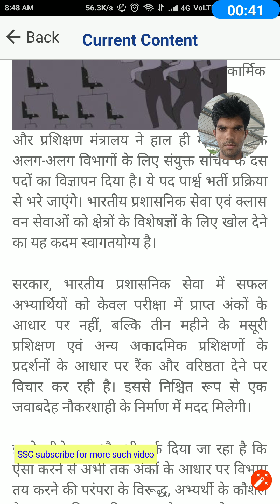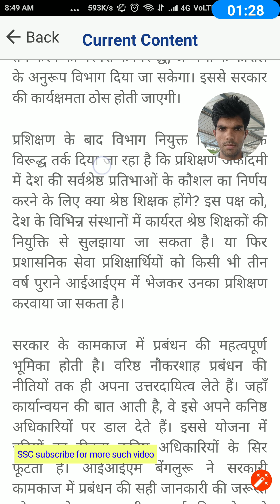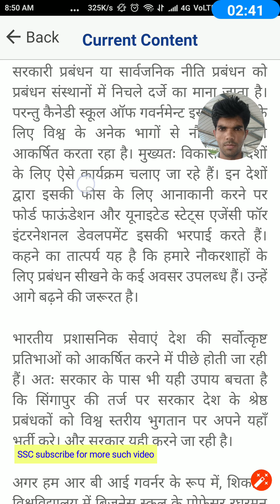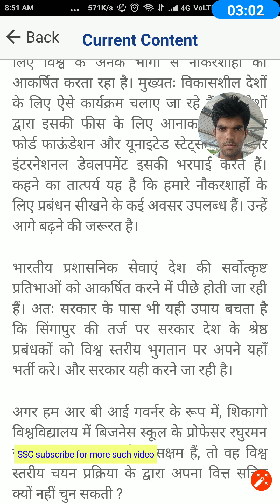भारतीय प्रशासनिक सेवाओं में lateral entry